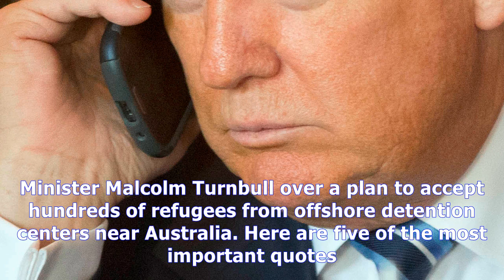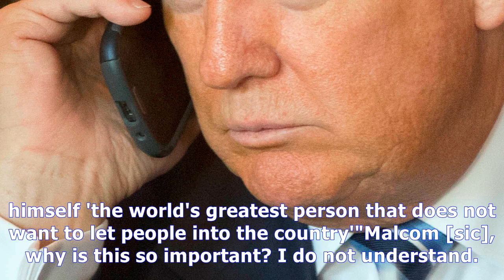5 big quotes from trump's leaked calls with world leaders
5 big quotes from trump's leaked calls with world leaders